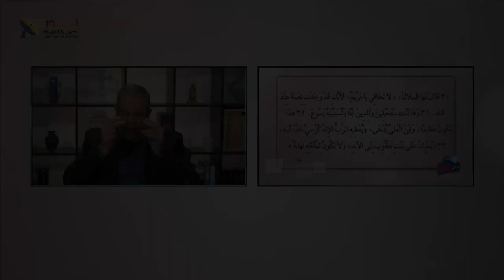08 يسوع الذي وُلد من العذراء هو الإله القدير الجبار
المسيح وجوده أزلي
فميلاده من مريم العذراء هو بداية تجسده وليس بدايه وجوده، فوجوده أزلي

📌يمكنك التواصل معنا بصورة شخصية عن طريق رسائل الواتساب👇
WhatsApp الواتساب:    🆆🅷🅰🆃🆂🅰🅿🅿